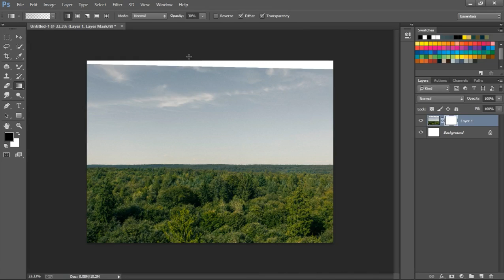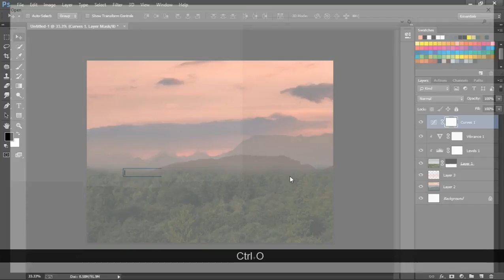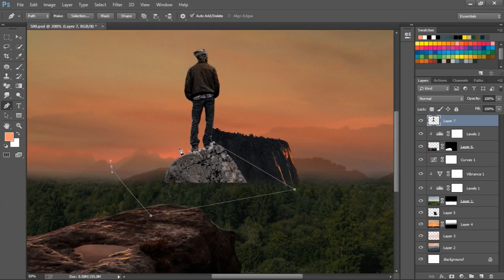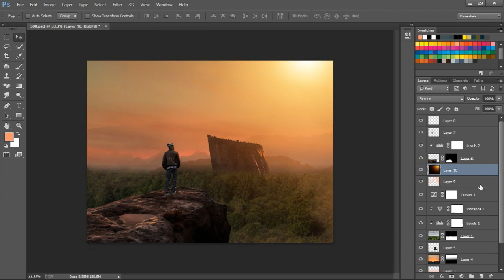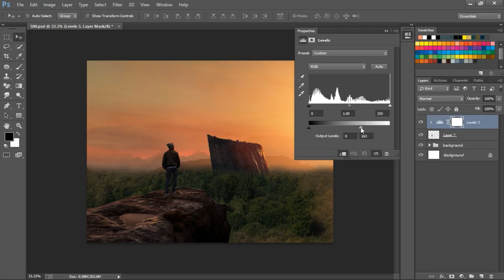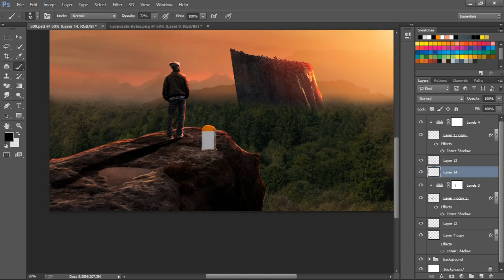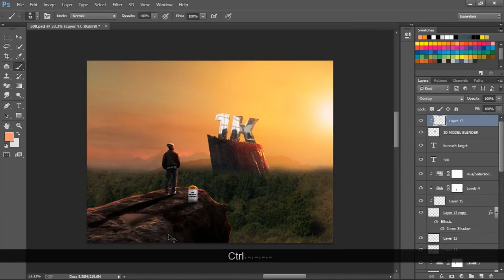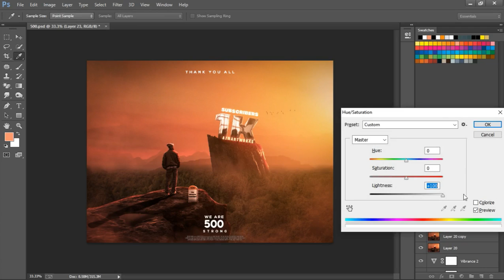Photoshop Manipulation Tutorial